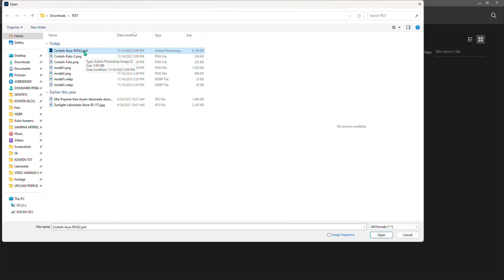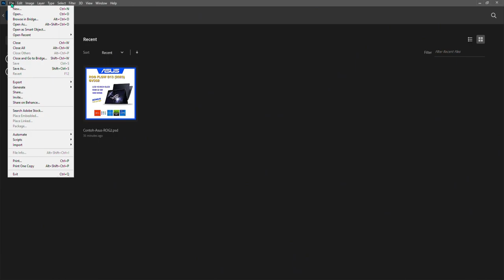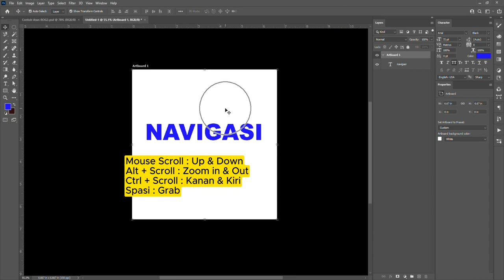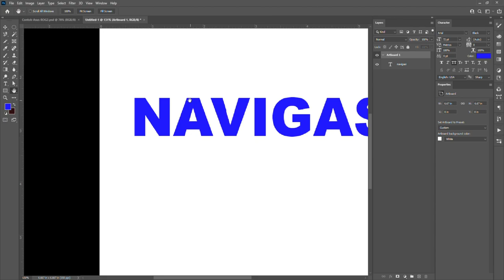Belajar Tools Dasar Photoshop [Part 1]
🔴 Timeline
Menu Bar: 1:08
Navigasi: 3:25

🔴Belajar Tools Dasar Photoshop Menu Bar & Navigasi
Video ini adalah salah satu rangkaian konten  "Cara Cepat Belajar Photoshop"

Dalam pembahasan kita akan belajar hal-hal dasar dalam menggunakan Photoshop, untuk desain sederhana untuk 🔴 marketplace🔴, dari proses import file hingga export file.

🔴 Adobe Photoshop adalah perangkat lunak pengeditan grafis yang populer dan kuat yang dikembangkan oleh Adobe Inc. Ini secara luas digunakan untuk berbagai tujuan kreatif, termasuk pengeditan foto, desain grafis, lukisan digital, dan lainnya.

Photoshop menyediakan seperangkat alat dan fitur yang komprehensif yang memungkinkan pengguna untuk memanipulasi gambar, membuat karya seni digital, dan meningkatkan fotografi. Beberapa fitur utama termasuk lapisan, masker, filter, alat teks, dan berbagai alat gambar dan pemilihan. Ini secara luas digunakan oleh fotografer, desainer grafis, pengembang web, dan profesional lainnya di industri kreatif.

Perangkat lunak ini telah menjadi standar di bidang desain dan pengeditan, dan fleksibilitasnya membuatnya cocok untuk berbagai proyek, mulai dari penyempurnaan gambar sederhana hingga ilustrasi digital yang kompleks. Adobe Photoshop adalah bagian dari paket Adobe Creative Cloud, yang mencakup aplikasi perangkat lunak kreatif lainnya untuk berbagai tujuan.